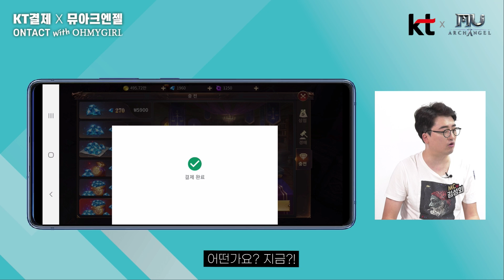KT결제X뮤아크엔젤 ONTACT WITH OHMYGIRL 클립영상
간편하고 혜택 많은 ‘KT결제’와
전통있는 인기게임 ‘뮤 아크엔젤’이 만났다!

그리고 오마이걸이 함께 했던 9월 8일, 그 날의 이야기
KT결제 혜택은 이제 ‘KT콘텐츠페이’에서 만나보세요!
(‘KT플레이’가 ‘KT콘텐츠페이’로 새로 태어났습니다J)